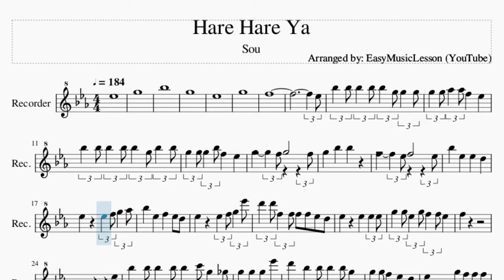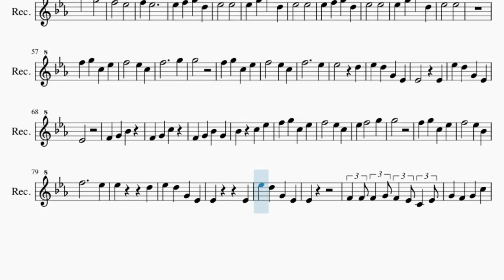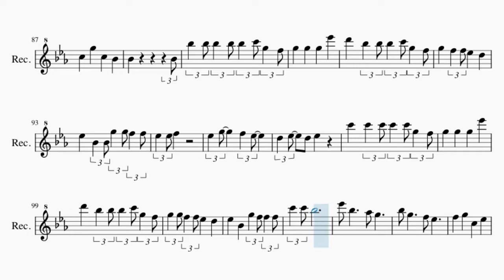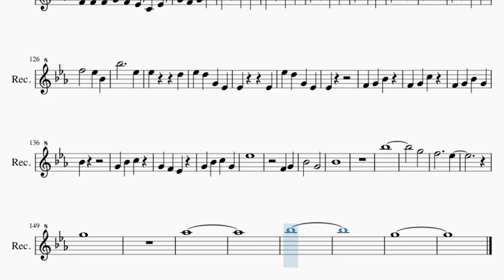Recorder Sheet Music: How to play Hare Hare Ya by Sou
Comment and let us know how the videos have helped you. It keeps us going! :)Here is a sheet music/tab video on the song Hare Hare Ya by Sou on the recorder. A recorder sheet music arrangement which is transposed to notes that are easily played by recorder, for the song Hare Hare Ya by Sou.

EasyMusicLesson teaches you to play the your favorite instrument, through well-arranged sheet music so that you too can learn how to play Hare Hare Ya by Sou on the recorder as fast as you can. A recorder sheet music with backing tracks to help your play the song better.

Chords of Recorder arrangement:
C Min   G Min   Ab Maj   Bb Maj   C Min   G Min   Ab Maj   Bb Maj
C Min   G Min   Ab Maj   Bb Maj   Ab Maj   Bb Maj   Eb Maj
C Min   Ab Maj   Bb Maj   Eb Maj   C Min   Ab Maj   Bb Maj
Eb Maj   C Min   Ab Maj   Bb Maj   Eb Maj   C Min   Ab Maj
Bb Maj   Ab Maj   Bb Maj   Ab Maj   Bb Maj   Ab Maj   Bb Maj
Ab Maj   Bb Maj   Eb Maj   C Min   Ab Maj   Bb Maj   C Min
C Min   C Min   Ab Maj   Bb Maj   C Min   C Min   Ab Maj   Bb Maj
Eb Maj   C Min   Ab Maj   G Maj   Gb Maj   F Maj   Ab Maj   Bb Maj
Ab Maj   Bb Maj   G Min   Eb Maj   Ab Maj   Bb Maj

Melody notes of Recorder:
Eb5
G5
Bb5
G5
Eb5
G5
F5
Eb5
Bb5 Bb5 Bb5 Bb5 Bb5 G5 G5 G5
G5 G5 Ab5 Ab5 F5 Eb5
Bb5 Bb5 Bb5 Bb5 Bb5 G5 Bb5 Bb5
G5 G5 G5 Bb5 F5 Eb5
Bb5 Eb5 Eb5 D5
Eb5 Eb5 F5 G5 Ab5
Bb5 Eb5 F5 Eb5 D5
Eb5 Eb5 F5 G5 Eb6
D6 D6 F5 F5 F5 F5 Eb5 D5
Eb5 Eb5 Eb5 Eb5
G5 G5 Eb5 G5 F5 F5 Eb5
F5
Eb5
Bb5 Bb5 Bb5 Bb5 Bb5 C6 G5 Gb5
G5 G5 G5 Eb6
D6 Bb5 Bb5 Bb5 Bb5 G5
G5 G5 F5 Eb5 D5
Eb5 Bb4 Bb4 G5 F5 F5 F5
Eb5 F5
C6 C6 C6 C6 C6 G5 F5
D6 Bb5 Bb5 Bb5 Bb5 G5 F5
G5 G5 F5 F5 Eb5 D5
Eb5 Bb4 G5 F5 F5 F5
C6 C6 Bb5
Eb6 Bb5   Ab5 G5
Bb5 G5   F5 Eb5 D5
Eb5
F5   Eb5
D5 Eb5   F5
C6   G5
F5   Eb5
F5 Eb5
Eb5 F5 G5 D5
Eb5   Eb5
Eb5 G5 Bb5 D5
Eb5   Eb5
Eb5   Eb5
Eb5   Eb5
F5     G5
G5
F5     Eb5
Eb5   D5
Eb5 D5 G4 Eb4
Eb4   Eb4
Eb4
G5
F5     Eb5
Eb5   D5
Eb4   Eb4
Eb4
F4 F4 F4 G4 F4 Eb4 C4 Eb4
G4 F4 G4 C5
C5 G5 C5 Bb4
Bb4     Bb4
Bb5 Bb5 Bb5 Bb5 Bb5 C6 G5 F5
D6 Bb5 Bb5 Bb5 C6 G5 F5
G5 F5 F5 Eb5 D5
Eb5 Bb4 Bb4 G5 G5 F5 F5
C6 C6 Bb5
G5
F5     Eb5
Eb5   D5
Eb4   Eb4
Eb4
Bb4 G5 C5 Bb4
F5     G5
G5
Bb5     Eb5
Eb5   D5
Eb4   Eb4
Eb4
Bb4
G4 Bb4 C5 G4
Eb5
F4 G4
Bb4   G4
Bb4
Bb5
G5
F5     Eb5
G5
Ab5
Bb5
G5